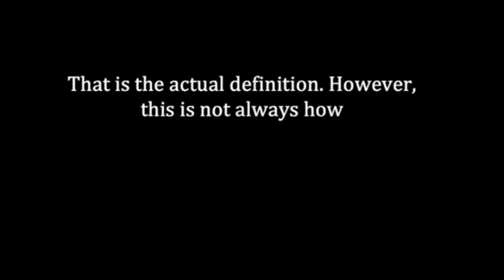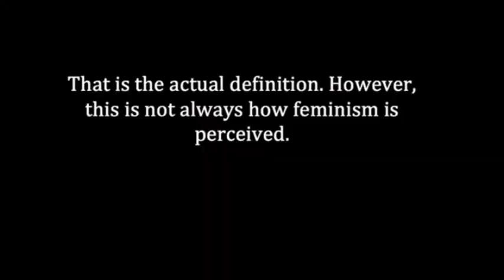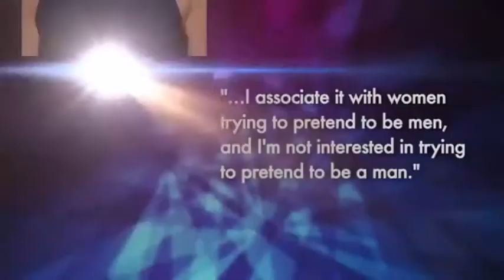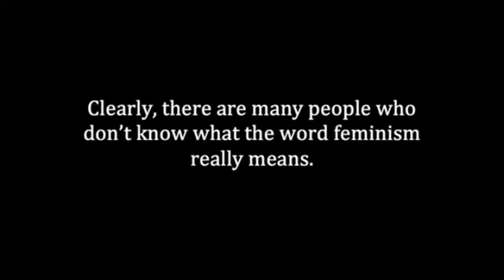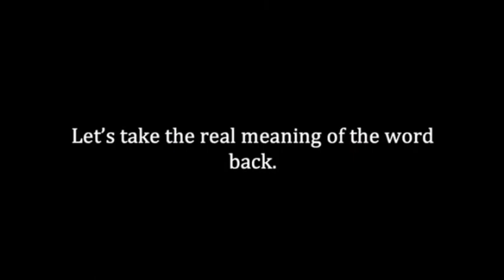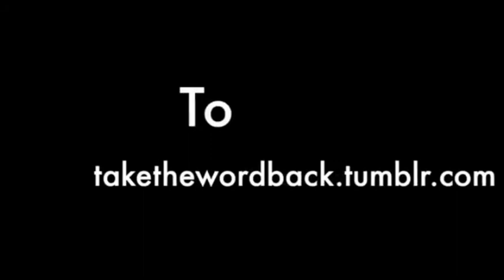Take feminism back? you can have it!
I sent this video to many people. rumor has skeptorr is making a video on it. Also this is just a desperate attempt to get people to join feminism.

feminist dont hate men but even if it we did it wouldn't matter: